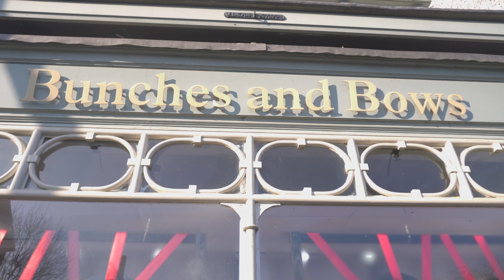250 Yellow Roses For Thetford | Valentines 2023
For the second year running we were spreading the love in Thetford this Valentines, giving out 250 yellow roses!

Established in 2006, Location Location is an independent, community-minded estate agency with wholehearted values and a big vision. In 2020 we opened up in Thetford and have been serving our community since, while helping our clients move happy.

Our team of property experts are connected, communicating and committed to the values that we’ve collectively established over the past 15 years. We’re highly trained agents, backed up with the very best technology and we're here for you.

Please get in touch today and let’s move forward together.